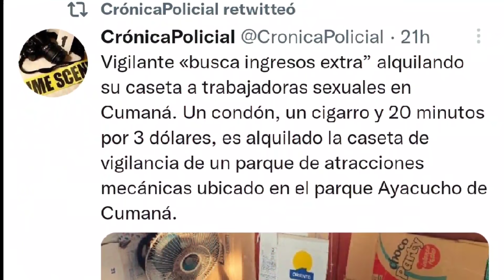MIRA COMO ESTE VIGILANTE EN VENEZUELA GANA PLATA ALQUILANDO SU CASETA DE TRABAJO A MUJERES NOCTURNAS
Mira lo que hace este vigilante en Venezuela de nombre Hernán Spooner para ganarse la vida.